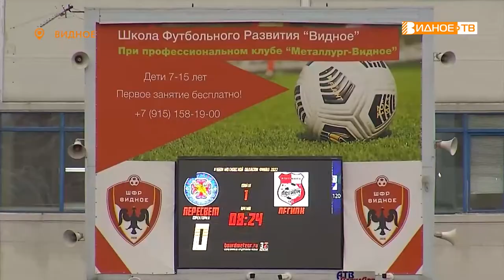ЛЮБИТЕЛЬСКИЙ ФУТБОЛ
На стадионе «Металлург» прошёл ответный финальный матч Кубка Московской области по футболу, в котором встретились домодедовский клуб «Пересвет-Трехгорка» и команда «Легион» из Ивантеевки. Подробнее об игре узнаем у Натальи Буслаевой.